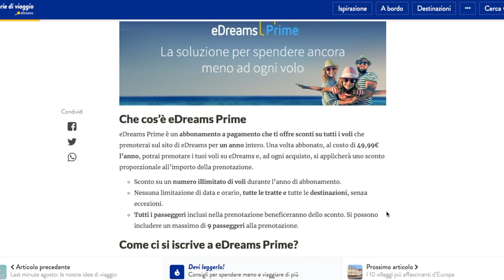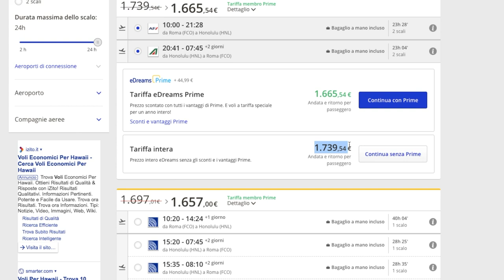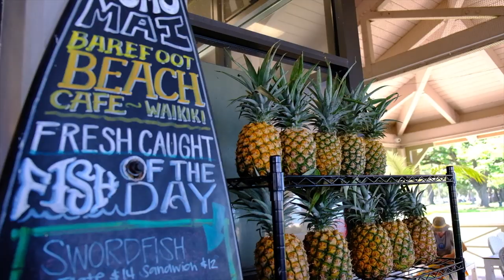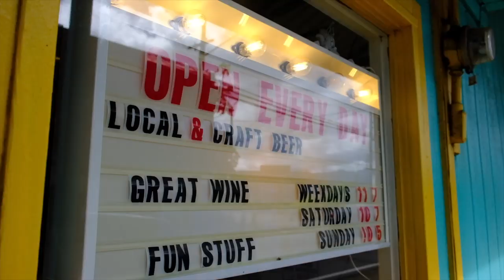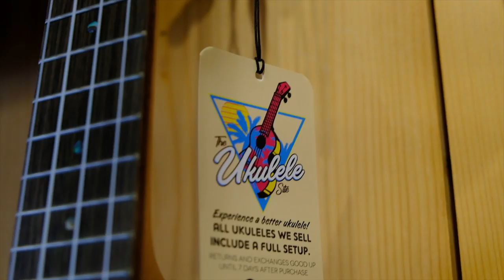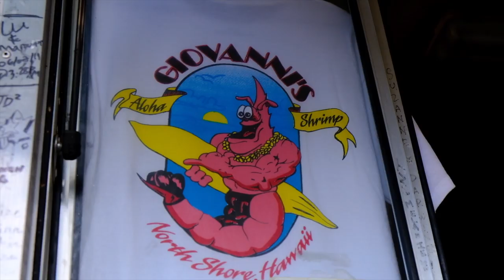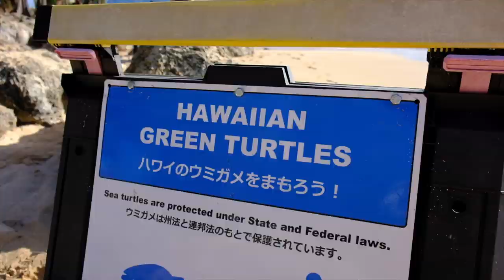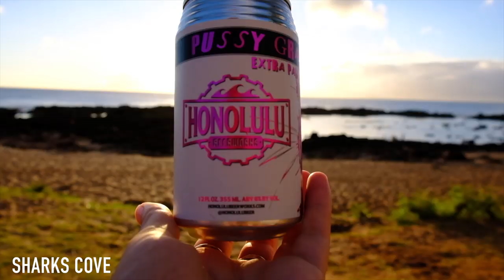EDREAMS MI HA MANDATA ALLE HAWAII!! 🌺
🔥 VIDEO LEGEND SCONTATO! Tutto quello che devi sapere per creare video efficaci
Questo video é stato creato in collaborazione con Edreams.

Cos'é Edreams Prime?

Un abbonamento annuale per soli 44.99€  eDreams Prime è l'abbonamento che ti fa volare a tariffa ridotta per un anno intero, già dalla prima prenotazione.
Vola dove, quando e con chi vuoi.

In questo video Edreams mi ha fatto provare il loro servizio Edreams Prime mandandomi alle Hawaii!
Iniziando dalla prima isola di Oahu, nei primi giorni di questo viaggio ho visitato Waikiki ad Honolulu e la north shore ad Haleiwa.

🙌  COME FILMO?
SCOPRI TUTTA LA MIA ATTREZZATURA 👉

Nel video: Oahu, Waikiki, North Shore e Haleiwa.